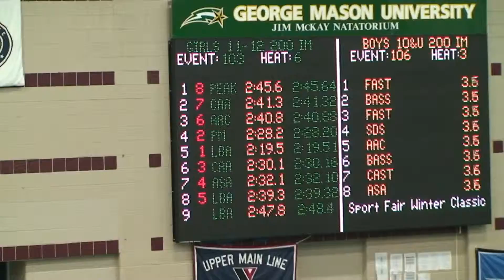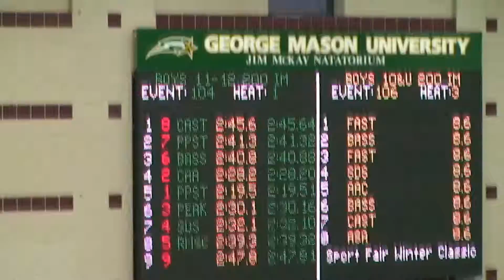Aleah 200 IM at Invitational Meet (GMU - Dec. 9, 2012)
Aleah participated in an Invitational Swim Meet with her team (CAA) at George Mason University in Virginia.  One of her events was the 200 IM.  She swam in heat 6 of 7 heats (Lane 2).  She placed 7th in her heat and 21st out of 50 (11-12 yr old girls) with a personal best time of 2:41.32 (best by three seconds).  It was a "BB" time.